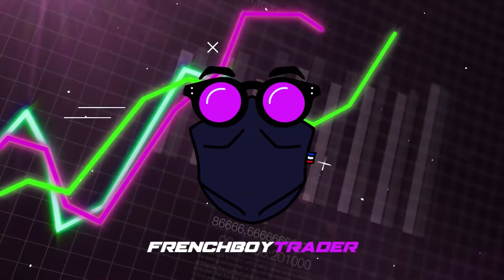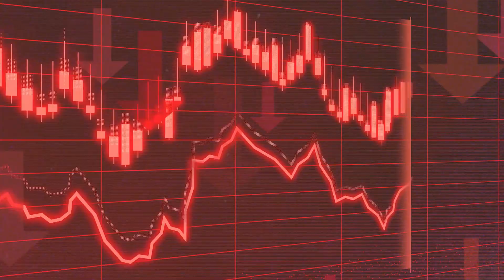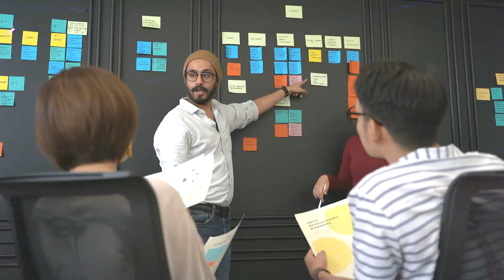6 pièges à ABSOLUMENT éviter en TRADING 😱🔴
Dans cette vidéo nous abordons les 6 pièges que vous devez impérativement éviter en trading.
🔥 Apprends le trading à mes côtés et démarre ton aventure financière dès aujourd'hui ! 🔥

🔔 N'oublie pas d'activer la cloche pour être notifié de chaque nouvelle vidéo ! Merci de ton soutien et bonne chance dans tes trades ! 🚀